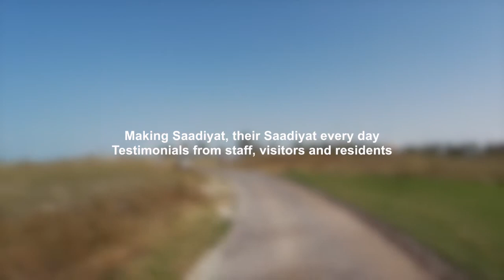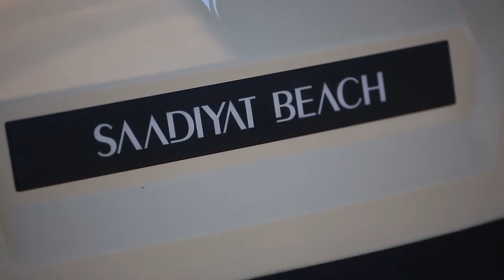Make Saadiyat Your Saadiyat (part 3) اجعل السعديات جزيرتك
اجعل من السعديات جزيرتك كل يوم -- تجارب من الطاقم الوظيفي، والزوار، والمقيمين في جزيرة السعديات

Making Saadiyat, their Saadiyat every day -- testimonials from staff, visitors and residents of Saadiyat island